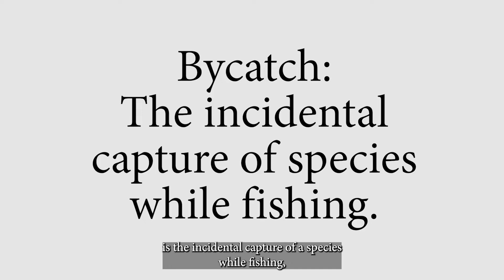What is Bycatch? [CC]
Hope you learned something new about bycatch and enjoyed this mini video. A regular full video will be coming out on March 17th.